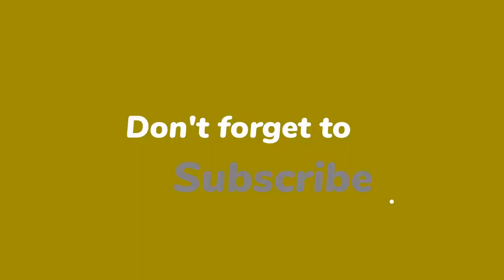'Knocked out' Maggie Smith recalls being 'slapped' Laurence Olivier after upstaging star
Classic footage of Maggie Smith reflecting on the moment actor Laurence Olivier "slapped" her on stage was aired as part of The Marvellous Maggie Smith. The documentary, which landed on Channel 5 on Saturday evening, reflected on the award-winning actress' life and career.